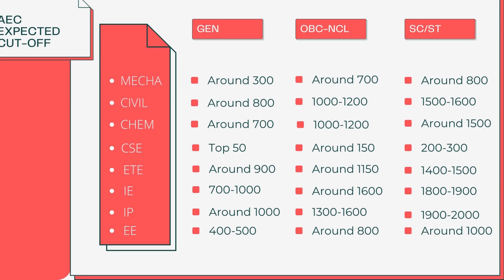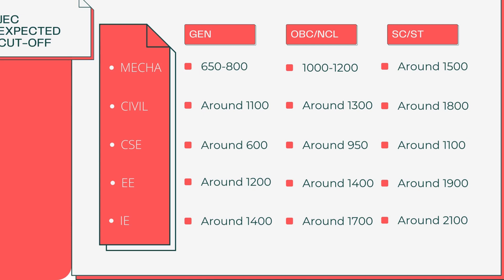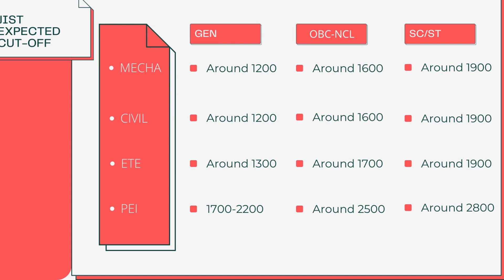EXPECTED CUT OFF RANK Branchwise For CEE COUNSELLING#BRANCHWISE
Prepared by--- Sanjar Zaman(AEC),Neeraj Lahkar(DU),Kunal Kashyap(JEC).
This is an explained Video about expected cutoff rank (not exact) about CEE counselling.